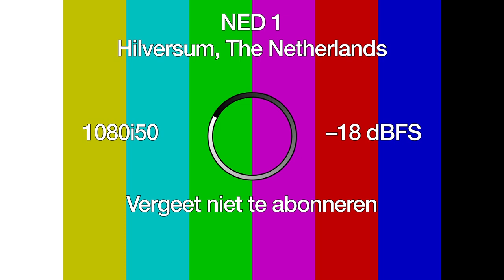NPO 1 trailer – Maestro (AVROTROS)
Wanneer: Q4 2021
Zender: NPO 1
Fragment: Trailer Maestro bij AVROTROS op NPO 1

Bekijk ook:
NED 1 – Opmerkelijke en fascinerende fragmenten op televisie
NED 2 – Reclames zoals te zien op televisie